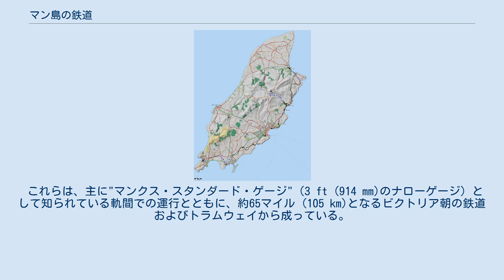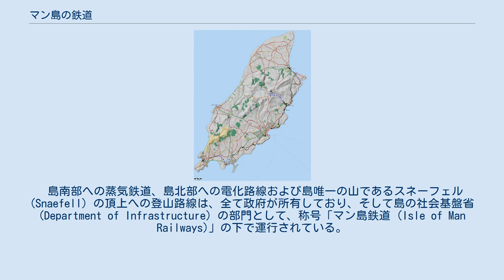マン島の鉄道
マン島の主要鉄道路線図 マン島は交通遺産を豊富に有しており、今でも運行中であるいくつかの歴史的な鉄道およびトラムウェイとともに、ブリテン諸島における最大のナローゲージ鉄道網を誇っている。
 これらは、主に"マンクス・スタンダード・ゲージ"（3 ft (914 mm)のナローゲージ）として知られている軌間での運行とともに、約65マイル (105 km)となるビクトリア朝の鉄道およびトラムウェイから成っている。
 ポート・エリン (Port Erin) のマン島鉄道博物館 (Isle of Man Railway Museum) では、人々がマンクス (Manx) の鉄道史についてもっと知ることができ、1998年まではラムジー (Ramsey) に同様の博物館が同時に開館しており、そこでは電化路線の歴史を専門としていたが、ラムジーの博物館は閉館となりユースクラブへと変わっている。
 島南部への蒸気鉄道、島北部への電化路線および島唯一の山であるスネーフェル (Snaefell) の頂上への登山路線は、全て政府が所有しており、そして島の社会基盤省 (Department of Infrastructure) の部門として、称号「マン島鉄道 (Isle of Man Railways)」の下で運行されている。
 グラウドル・グレン (Groudle Glen) およびワイルド・ライフ・パーク (Wild Life Park) の路線は、両方とも民間所有であるが、一般公開されている。
 ほとんどの路線は、3 ft (914 mm)の"マンクス・スタンダード・ゲージ"となっている。